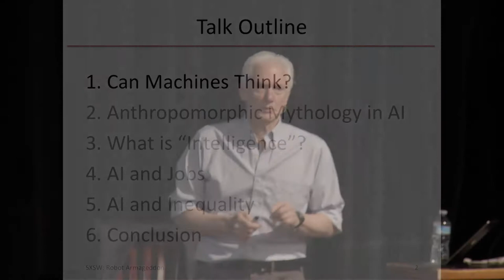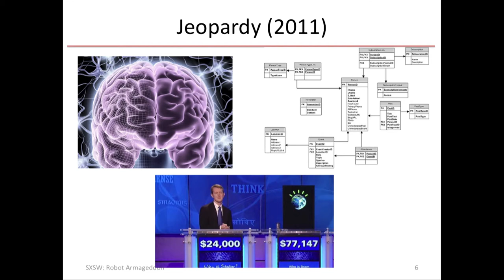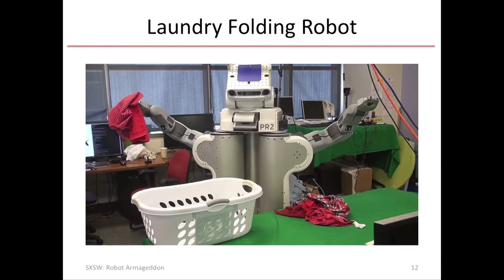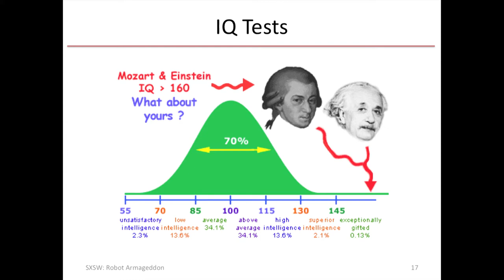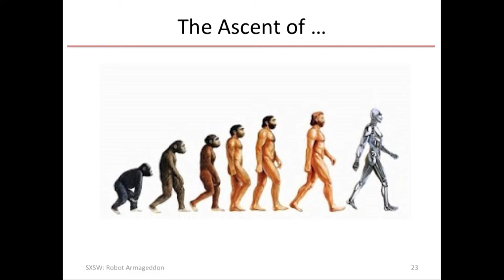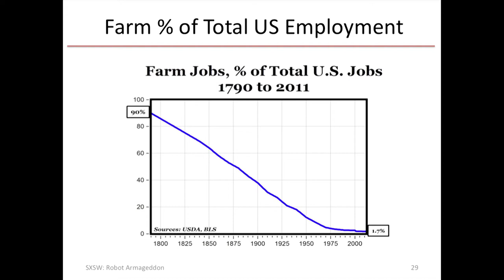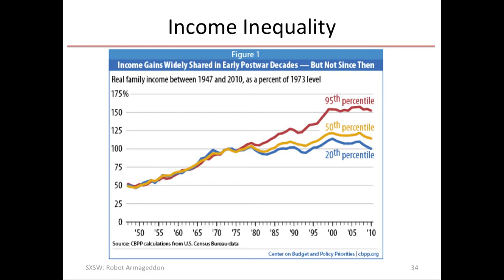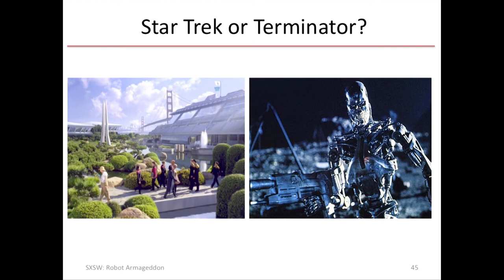Humans Need Not Apply: A Guide to Wealth and Work in the Age of Artificial Intelligence (BABF 2016)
Bay Area Book Festival  Berkeley, California  2016

Artificial intelligence (AI) has the potential to usher in a new age of affluence and leisure—but for whom? From Stanford's AI Lab, serial entrepreneur and bestselling author Jerry Kaplan introduces AI, proposes concrete measures for equitable distribution, and takes questions. "Humans Need Not Apply" was named a top ten business books of 2015 by the Economist, which called it "an intriguing, insightful and well-written look at how modern artificial intelligence, powering algorithms and robots, threatens jobs and may increase wealth inequalities." Jaron Lanier wrote that it's a "crucial book for understanding the great challenge of our times, which is how people can learn to live wisely with ever-greater technical ability."

Speakers: Jerry Kaplan, interviewed by Thomas Lee